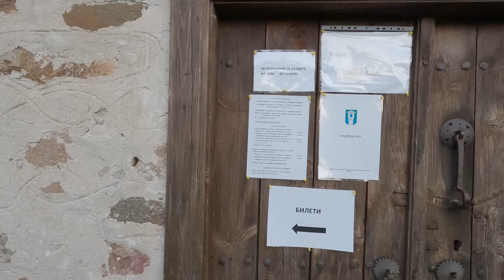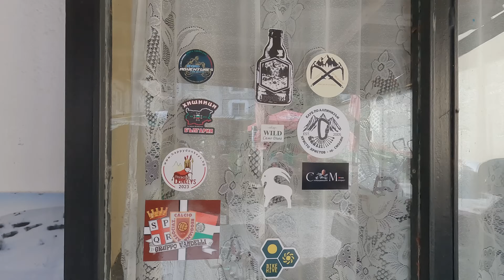Агушевите конаци и Мугленски проход.(епизод 152)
Трета част на обиколката ни по южните Родопи с мотори. Ще разгледаме Могилица и Мугла.